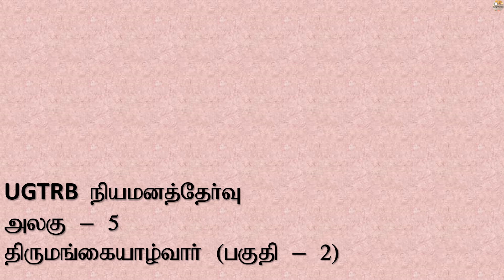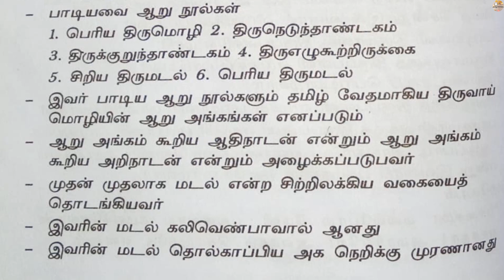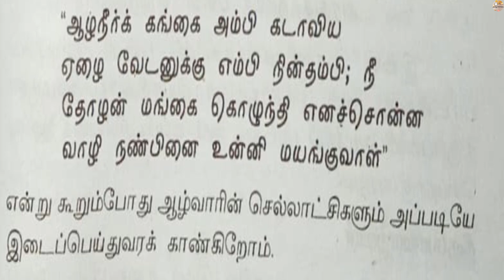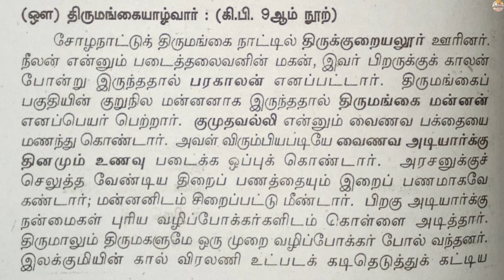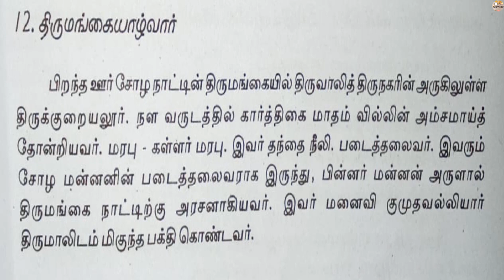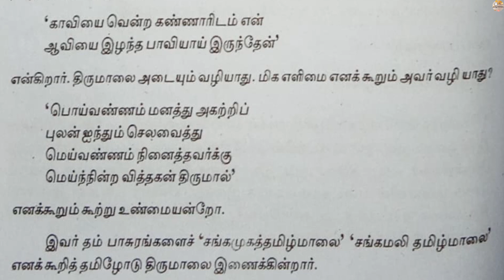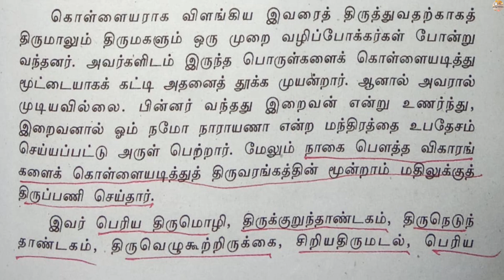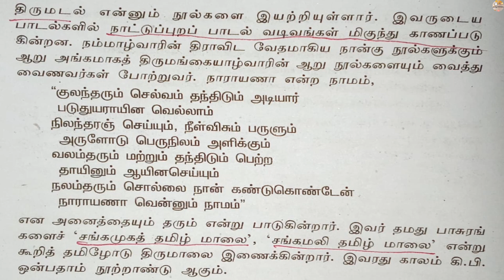UGTRB நியமனத்தேர்வு - அலகு 5 - திருமங்கையாழ்வார் (பகுதி - 2) - தமிழாசிரியை